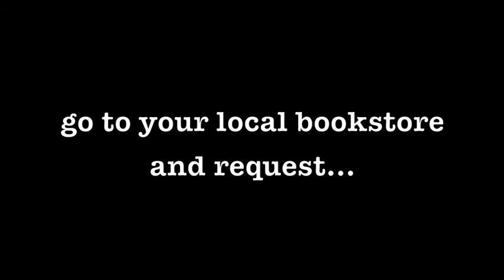Lectio Divina & Meditation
Father Donald S. Raila, O.S.B., a Benedictine monk, discusses the Rule of Benedict (written in the 6th century), meditation, and lectio divina. For more, pick up Father Donald's book, "Lessons from Saint Benedict: Finding Joy in Daily Life."